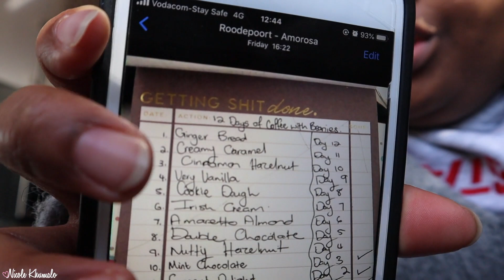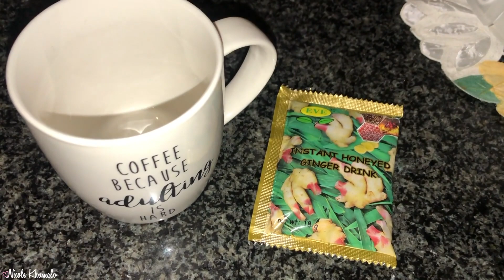VLOG: 🤩 😝 COFFEE, BIRTHDAY GIFT AND COOKING 🍜 🍭 #54 ♡ Nicole Khumalo ♡ South African Youtuber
☆ O P E N   M E   U P ☆

☆ S O C I A L   M E D I A ☆ :

♡ F A C E B O O K P A G E

♡  S N A P C H A T:  Nicolekhumalo

POSTAL ADDRESS:
POBox 366
Ruimsig
1732